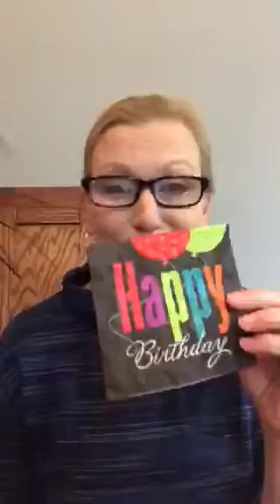Children's Sermon for 26Apr'20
Thanks to Valerie Trantum for this children's sermon on the Third Sunday of Easter. (Luke 24:13–25)